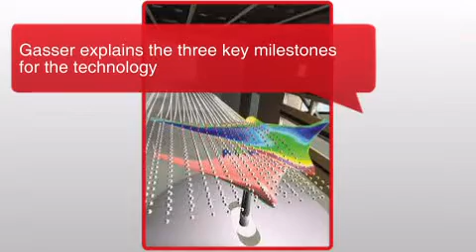Virtual Engineering and the Future of Aerospace.flv